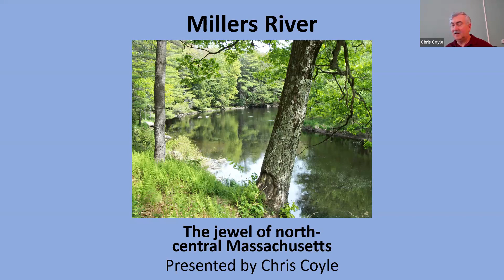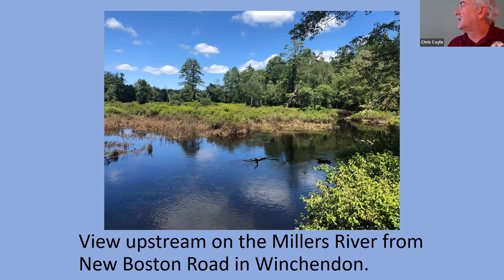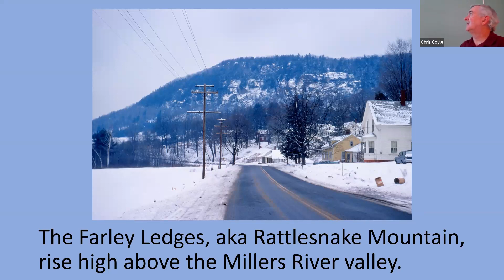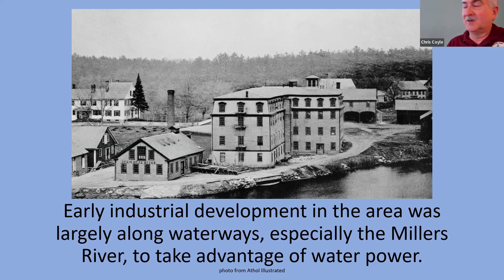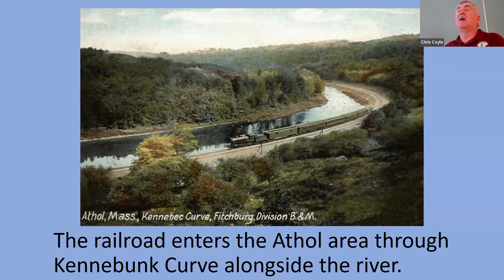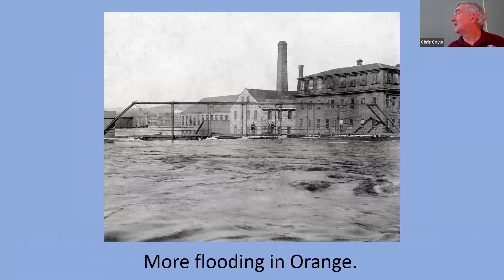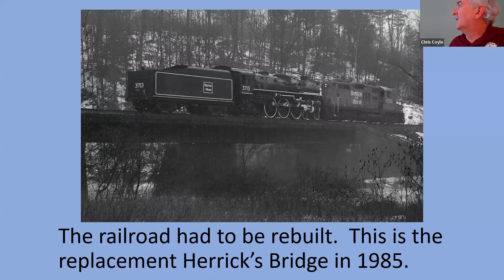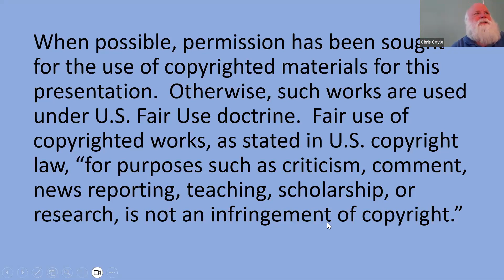A History of the Millers River valley. Geomorphology, geological, and industrial history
Join Geology Division member Chris Coyle for A History of the Millers River valley. Geomorphology, geological, and industrial history
Doors open at 1:00 and the program starts at 1:30. A concurrent program for kids will make the event a positive day for the whole family. The series is open to all and is free of Charge.